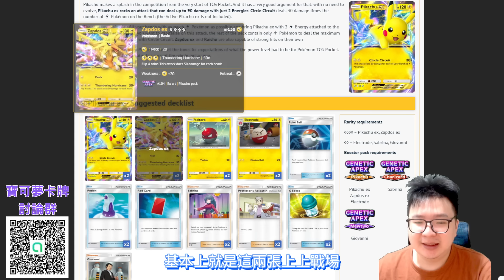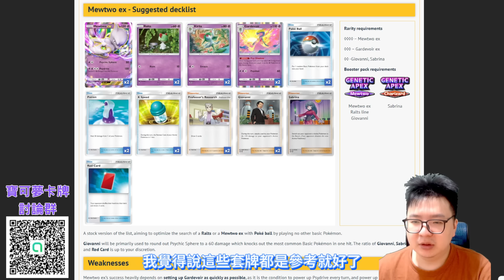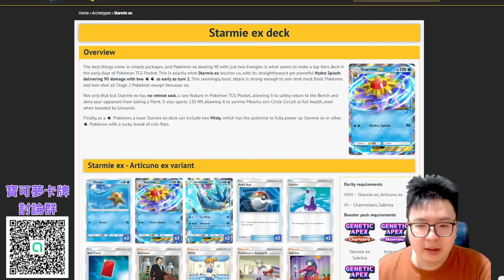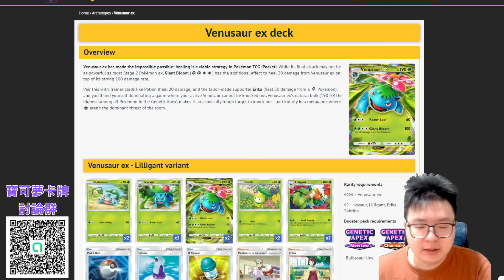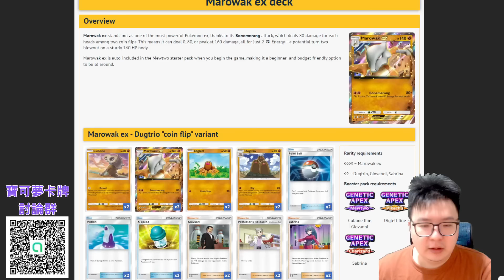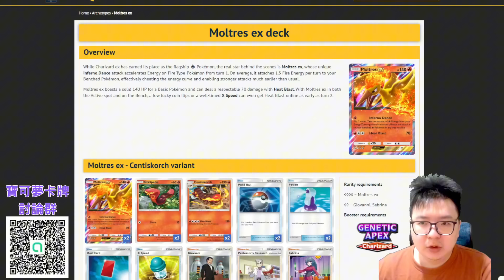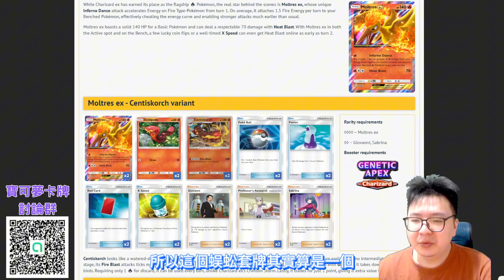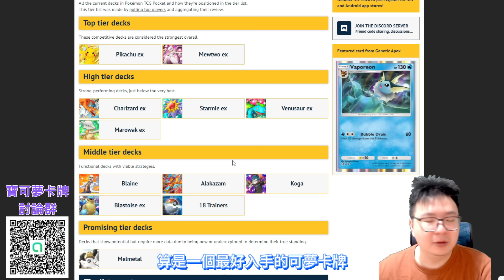《Pokémon TCG Pocket》第一彈版本頂級T1套牌排行公開！超夢、寶石海星、噴火龍、妙娃花、皮卡丘誰才是版本之王！？|019|CD喜德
0:00 前言
1:29 皮卡丘!
2:53 超夢!
3:27 噴火龍!
4:46 寶石海星!
5:22 妙娃花!
6:46 嘎啦嘎啦!
7:34 火蜈蚣

一起聊寶可夢 聊戰術 聊組牌!